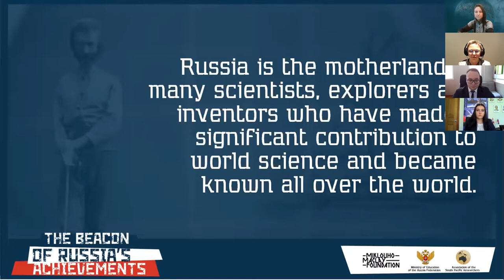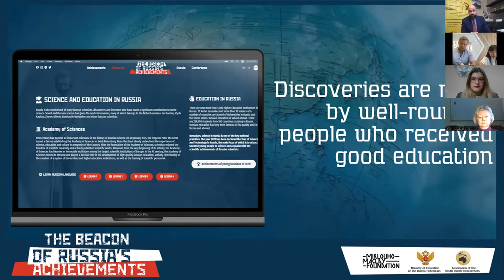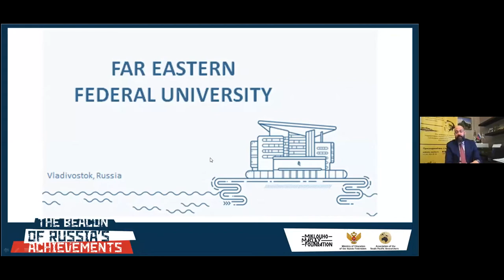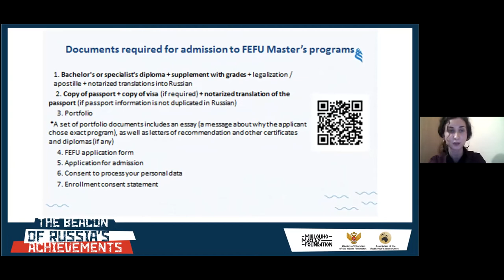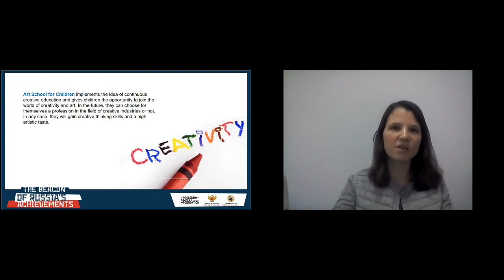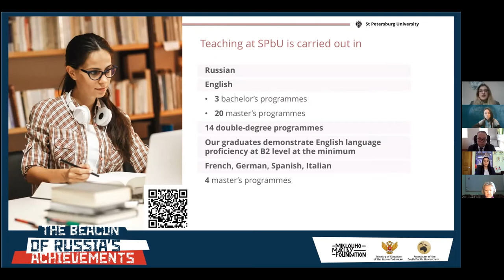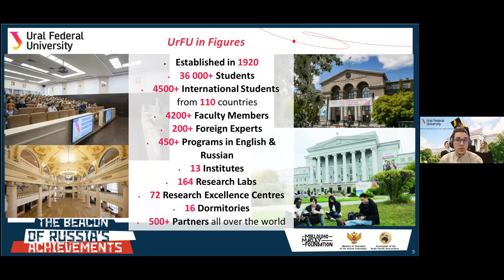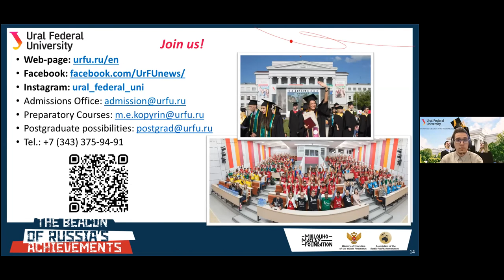Russia- Singapore. International Online Conference_The Beacon of Russia's Achievements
30 ноября состоялась онлайн-конференция, объединившая Россию и Сингапур!

Мероприятие прошло в рамках проекта «Маяк российских достижений», который позволил совершить экспедицию по последним российским достижениям, знакомясь с видео или статьей, представленными на сайте. Подробнее о проекте
Проект представлен для русскоязычной и англоязычной аудитории, желающей подробно узнать о последних достижениях России, возможностях обучения русскому языку и преимуществам российского образования.
On November 30, an online conference that united Russia and  Singapore was held!

The event was a part of the project "The Beacon of Russia's Achievements", which allowed to make an expedition through the latest Russia's achievements presented on the website and complemented videos and articles. For more information about the project beacon_russia_achievements.
This project, symbolically launched in the Year of Science and Technology in Russia, is intended to present the main Russia's achievements in various realms of science in recent years.
The project is designed for Russian- and English-speaking audiences wishing to learn in detail about the latest achievements of Russia, the possibilities of learning Russian and the advantages of Russian education.

01:01 Николай Миклухо-Маклай, директор Фонда им. Миклухо-Маклая, Руководитель Центра изучения ЮТР ИВ РАН / Nickolay Miklouho-Maclay, Director of the Miklouho-Maclay Foundation, Head of the Center of the South Pacific Studies of the RAS
09:48 Анастасия Будник, Первый Секретарь Посольства России в Сингапуре / Anastasia Budnik, First Secretary of the Embassy of the Russian Federation in the Republic of Singapore
12:37 Винни Тео, Региональный руководитель Российско-сингапурского делового совета в Сингапуре / Winnie Teo, Head of the regional office RSBC
15:57 Десмонд Чоу Чжань Хун, Бизнес-стратег, лектор / Desmond Chow Zhan Hong, Business strategist – entrepreneur lecturer – government emissary
20:53 Сергей Пронин, к.т.н., заместитель Председателя Российско-Сингапурского Делового Совета при ТПП РФ / Sergey Pronin, Deputy Chairman of the Russian-Singapore Business Council at the Chamber of Commerce and Industry of the Russian Federation
31:48 Александр Соловьев, Директор Российского культурного центра в Республике Сингапур. Представительство Россотрудничества в Сингапуре / Alexander Soloviev, Director of the Russian cultural centre in the Republic of Singapore. Rossotrudnichestvo Representative Office in Singapore
37:28 Екатерина Астафьева, к.и.н., с.н.с, Ученый секретарь Центра ЮВА, Австралии и Океании ИВ РАН, Исполнительный директор Ассоциации исследователей ЮТР / Ekaterina Astafieva, PhD in History, senior research fellow at the Center for the Southeast Asia, Australia and Oceania of the Institute of Oriental Studies RAS
45:31 Анна Володькина, Заведующий сектором привлечения иностранных студентов, ДВФУ / Anna Volodkina, Head of the sector of attracting foreign students, FEFU
50:37 Казанский федеральный университет / Kazan Federal University
Елена Денисенко, Доцент кафедры конструктивно-дизайнерского проектирования, к.арх., заместитель директора по развитию Института дизайна и пространственных искусств/ Elena Denisenko, Associate Professor of the Department of Structural Design, Candidate Architecture, Deputy Director for the Development of the Institute of Design and Spatial Arts
Эльза Баширова, Директор учебного центра «Школа искусств» (для детей), старший преподаватель кафедры конструктивно-дизайнерского проектирования Института дизайна и пространственных искусств / Elza Bashirova, Director of the “School of Arts” Training Center (for children), Senior Lecturer of the Department of Structural and Design Engineering of the Institute of Design and Spatial Arts
Ильгиз Разетдинов, И.О. заместителя директора Института дизайна и пространственных искусств по социальной и воспитательной работе / Ilgiz Razetdinov, Аcting Deputy Director of the Institute of Design and Spatial Arts for Social and Educational Work
56:05 Наталья Орлова, Ведущий специалист Отдела организации приема иностранных граждан, СПбГУ / Natalia Orlova, Senior Specialist at the International Admissions Office, SPBU
01:01:17 Сергей Зарянский, специалист по набору иностранных студентов УрФУ / Sergey Zariansky, Admissions Manager, UFU
01:07:45 София Пале, к.и.н, научный сотрудник Центра изучения ЮВА, Австралии и Океании ИВ РАН / Sophia Pale, PhD in History, research fellow at the Center of Southeast Asia, Australia and Oceania, IOS RAS